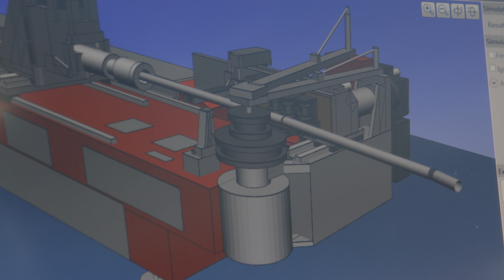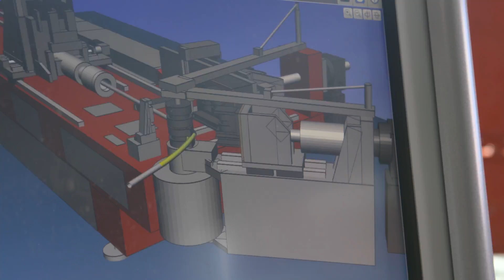Fully electric CNC mandrel bending machine DB 2090-CNC-VE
This fully electric driven CNC mandrel bending machine is capable of bending up to 3.5” tubes or 3” Schedule 10 Pipes.   This machine was built for a specialized application requiring both the rotary and roll bending of round and square tubes which resulted in outstanding repeat-ability  and quality.   This machine is equipped with a boosting device which provides additional power for bending free form radius.